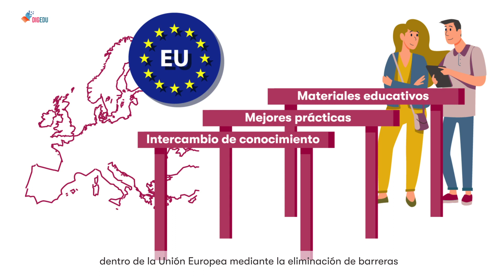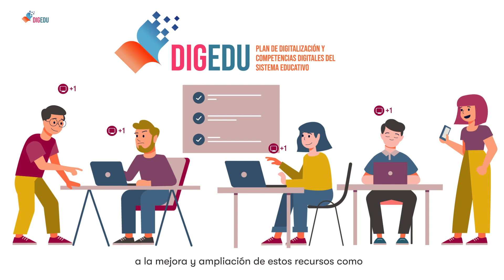Creación de Recursos Educativos Abiertos en formato digital Plan DigEdu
Plan de Digitalización y Competencias Digitales del Sistema Educativo (Plan DigEdu)

La competencia digital es básica para que nuestra sociedad esté mejor formada, con un buen nivel competencial y sea más justa, comprometida y moderna. Así se refleja en la Agenda Digital 2025 para España, que incluye el Plan Nacional de Competencias Digitales, con siete líneas de actuación entre las que se destaca para el ámbito educativo: la Digitalización de la Educación y el desarrollo de las competencias digitales para el aprendizaje en la Educación.

También tenemos como referencia el Plan de Acción de la Educación Digital 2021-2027 publicado por la Comisión Europa y el Mecanismo de Recuperación y Resiliencia, que permitirá una inversión en España superior a los 1.300 millones de euros para la digitalización de las etapas educativas no universitarias.

La concreción de esta digitalización a nivel del Ministerio de Educación y Formación Profesional es el Plan de Digitalización y Competencias Digitales del Sistema Educativo (Plan DigEdu).

Este plan incluye actuaciones orientadas a los centros educativos y a todos los miembros de la comunidad educativa:

• Línea 1: Desarrollo de la Competencia Digital Educativa (centros, docentes y alumnado).

• Línea 2: Digitalización del Centro Educativo. Plan Digital de Centro.

• Línea 3: Creación de Recursos educativos en formato digital.

• Línea 4: Metodologías y competencias digitales avanzadas.

El MEFP ya tiene en funcionamiento la web Recursos Educativos para el Aprendizaje en Línea, donde se ofrece al profesorado, a las familias y al alumnado información sobre diferentes tipos de recursos (materiales curriculares, itinerarios didácticos, ConectaTIC, plataformas, herramientas, etc.), que están a su disposición para ser utilizados en línea. Igualmente, se fomenta su creación a través de la herramienta de autor eXeLearning, promovida y adaptada desde el INTEF con la colaboración de comunidades autónomas (Andalucía y Extremadura). Se crearán y actualizarán recursos de uso gratuito por parte de toda la comunidad educativa, incluyendo recursos para el uso seguro de los medios digitales, entre los que destacan los incluidos en la web AseguraTIC.

El Instituto Nacional de Tecnologías Educativas y de Formación del Profesorado (INTEF) es la unidad del Ministerio de Educación y Formación Profesional responsable de la integración de las TIC y la Formación del Profesorado en las etapas educativas no universitarias.

Tiene rango de Subdirección General integrada en la Dirección General de Evaluación y Cooperación Territorial que, a su vez, forma parte de la Secretaría de Estado de Educación.

Espacio de encuentro para impulsar el cambio metodológico en las aulas, basado en el fomento de la colaboración escolar, la mejora de los espacios de aprendizaje, el desarrollo de habilidades para el s. XXI y de la competencia digital educativa.

El INTEF fomenta la creación de recursos educativos abiertos y promueve la  transformación metodológica a través de estos en los centros escolares, con el objetivo de mejorar el aprendizaje de los alumnos y promover nuevos modelos de centro educativo.

El Instituto Nacional de Tecnologías Educativas y de Formación del Profesorado es la Unidad del Ministerio de Educación y Formación Profesional que trabaja en colaboración con administraciones e instituciones educativas para avanzar hacia una educación digitalmente competente en torno a tres ámbitos:

.- Competencia digital del Alumnado
.- Competencia digital Docente
.- Competencia digital de Centros Educativos

🌐   Enlace Oficial Web